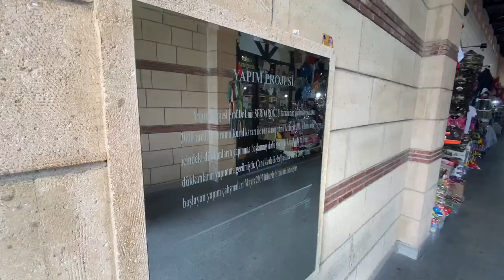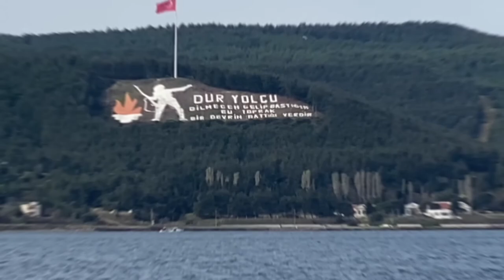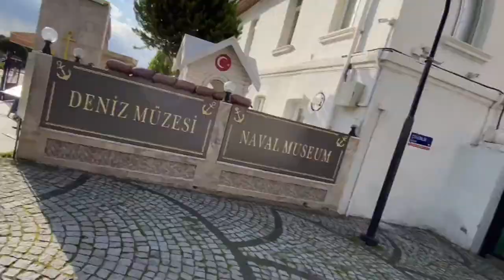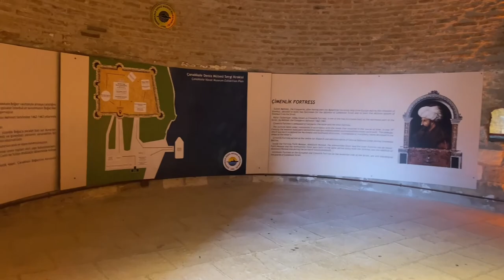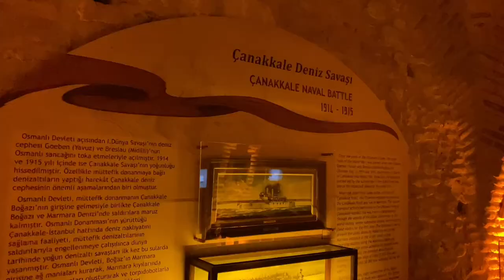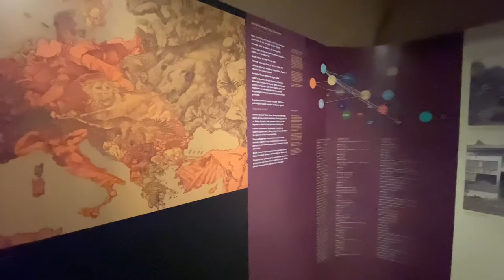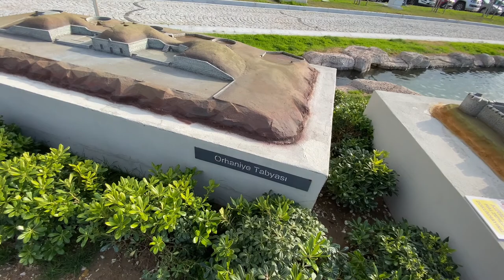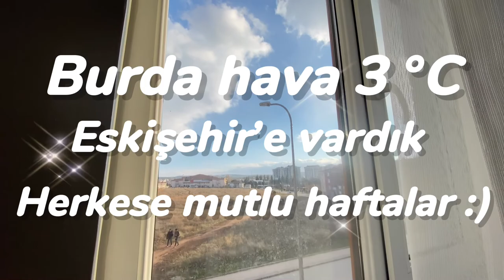Çanakkale Vlog (Aynalı Çarşı,Deniz Müzesi, Truva Atı,Çimenlik Kalesi)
Herkese merhaba arkadaşlar. Çanakkale’yi gezerken sizler için Vlog çekmek istedim.

Çekimler için gerekli kurum ve kişilerden izinler alınmıştır. Seslendirme Kısmı biraz Acemice oldu idare edin 🙏🏼